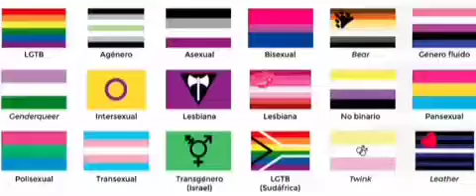Tipos de géneros 💜